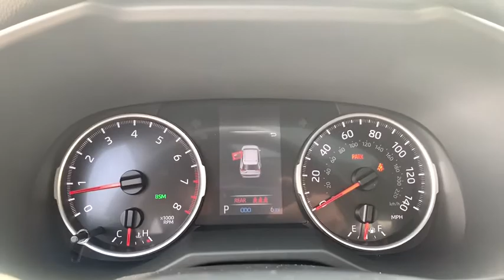2019 Toyota RAV4 Akron, Wadsworth, Canton, Barberton, Copley, OH J1337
Magnetic Gray Metallic New 2019 Toyota RAV4 available in Akron, Ohio at Summit Toyota. Servicing the Wadsworth, Canton, Barberton, Copley, OH area.

Summit Toyota
1535 Vernon Odom Blvd

MSRP: $32,678. SUMMIT SAVINGS! TOTAL OF 5 YEARS OR 50000 MILES OF FREE MAINTENANCE, Carpet Floor Mats/Cargo Mat, XLE Advanced Technology Package: Includes Intelligent Clearance Sonar (ICS) with Rear Cross-Traffic Braking (RCTB), and Auto-Dimming Reaview Mirror with Homelink Universal Transceiver, XLE Convenience Package: Includes 8-way Power-Adjustable Driver's Seat with Lumbar Support, Heated Front Seats, and Height-Adjustable Power Liftgate with Jam Protection, Entune(TM) 3.0 Audio Plus Includes Anti-Theft System with Alarm and Engine Immobilizer, and Entune(TM)3.0 Audio Plus - Includes 6 Speakers, 8.0 In. Touchscreen with Integrated Panorama Backup Camera Display with Customizable Dynamic Gridlines, AM/FM/HD Radio(TM), Aux Port, USB Media Port, 4 USB Charging Ports, Advanced Voice Recognition, Hands-Free Phone Capability and Music Streaming Via Bluetooth(R) Wireless Technology, Scout(R) GPS Link Compatible with Up To 3-Year Trial, Siri(R) Eyes Free, Apple Carplay(R) Compatible, SiriusXM(R) with 3-Month All Access Trial. Toyota Connected Services - Safety Connect with 3-Year Trial, Service Connect with 3-Year Trial, Remote Connect with 6-Month Trial, Wi-Fi Connect Powered by Verizon with Up To 2GB within 6 Month Trial. See Toyota.Com/Entune For Details., Roof Rack Cross Bars, Body Side Molding, Door Edge Guard, MECHANICAL & PERFORMANCE 2.5L DOHC 4-Cylinder Engine w/Dual VVT-i 203 hp @ 6600 rpm / 184 lb-ft @ 5000 rpm Direct Shift 8-spd Auto Transmisson Front Wheel Drive (FWD) Eco, Sport and Normal Modes SAFETY & CONVENIENCE Toyota Safety Sense 2.0: Pre-Collision Sys w/Pedestrian Detection, Full-Speed Range Dynamic Radar Cruise Control, Lane Departure Alert w/Steering Assist, Lane Tracing Assist, Automatic High Beams, Road Sign Assist Star Safety System: VSC, TRAC, ABS, Elect Brake-Force Distribution, Brake Assist(BA) & Smart Stop Technology (SST) Integrated Back-Up Camera Eight Airbags Blind Spot Monitor with Rear Cross Traffic Alert LATCH-Lower Anchor & Tether for CHildren EXTERIOR 17-in. Five-Spoke Silver Alloy Wheels LED Headlights/Daytime Running Lights Integrated Fog Lights Color-Keyed Heated Power Outside Mirrors Power Tilt/Slide Moonroof Low Profile Roof Rails INTERIOR Entune 3.0 Audio 7.0 Touch Screen, 6 Speakers, HandsFree Bluetooth Phone/Music, USB Media Port, 4 USB Charge-Ports, Siri Eyes Free, Apple CarPlay Compatible Two 12V/120W Power Outlets 4.2 Color Multi-Information Display Dual Zone Auto A/C with Rear Vents Smart Key System w/Push Button Start Fabric Seats Electronic Parking Brake Rear Cargo Area Cover. Price Includes ToyotaCare is a no cost maintenance plan with 24-hour roadside assistance. The ToyotaCare plan covers normal factory scheduled service for 2 years or 25,000 miles, whichever comes first1. 24-hour roadside assistance is also included for 2 years, regardless of mileage. 26/35 City/Highway MPG